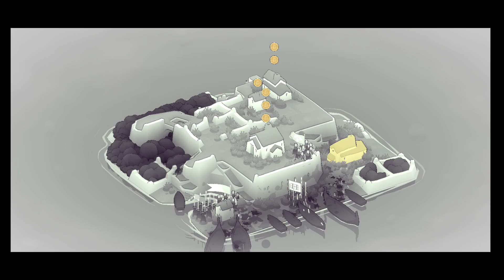Bad North Part 6